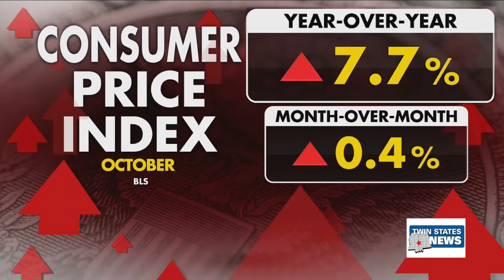New Data On Inflation In America